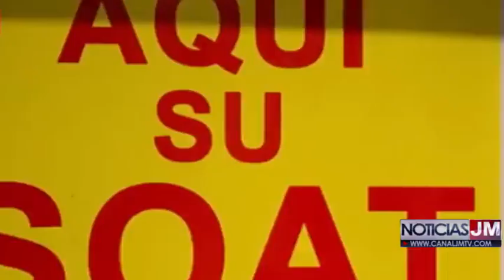MINTRANSPORTE SACARÁ RESOLUCIÓN PARA QUE LAS AUTORIDADES NO EXIJAN SOAT DURANTE 4 MESES